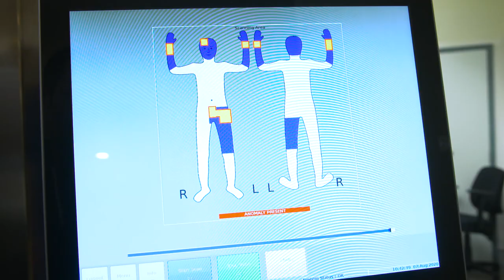Physical Assessment - Office of the Sheriff of NSW